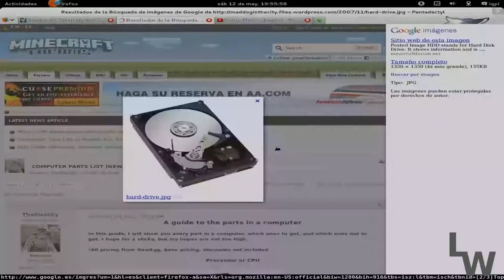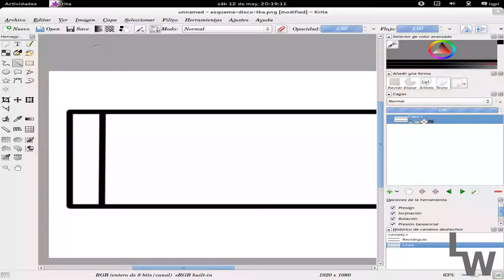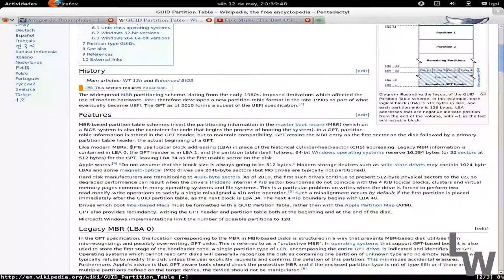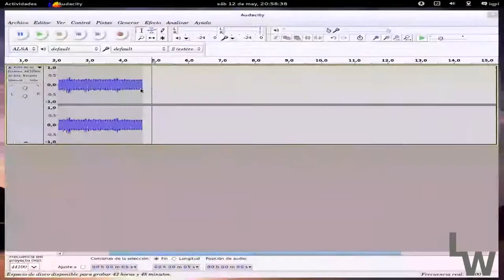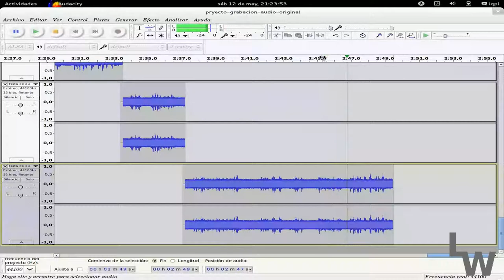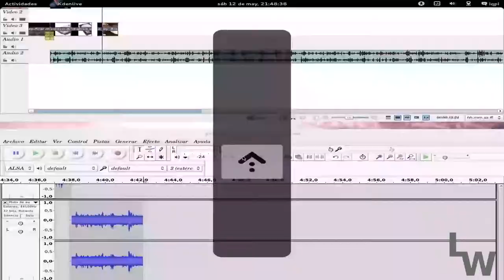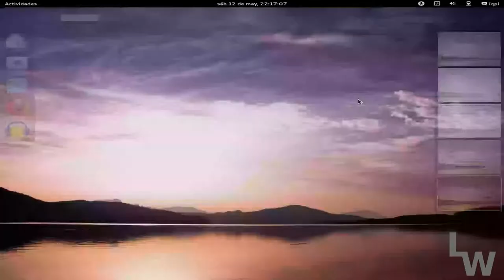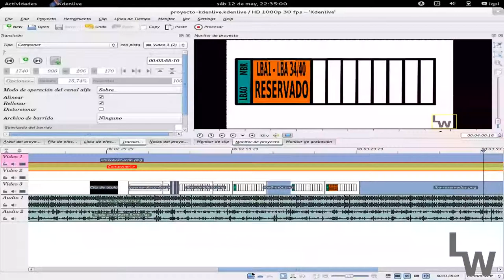Camara rapida de la creación de un vídeo artículo.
En linuxware hemos preparado esta cámara rapida en la que mostramos el proceso completo de montaje de un vídeoartículo. Son casi 3 horas comprimidasa en 20 minutos.